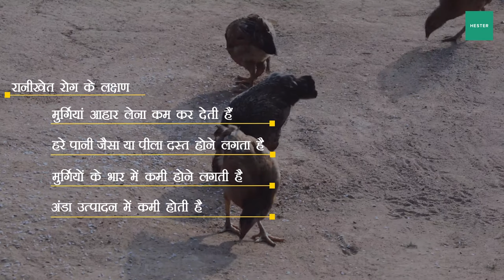Hindi - Newcastle Disease (Ranikhet Disease) in poultry and vaccination to prevent it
Newcastle Disease is a highly contagious viral disease in the domestic poultry caused by a very virulent paramyxovirus Type 1. Hester Biosciences is India’s leading manufacturer of the vaccine against Newcastle Disease Virus. Hester also manufactures the ND Vaccine that is thermotolerant, that enables the vaccine to retain its stability and efficacy in case of breakage in the cold chain in the last mile delivery.